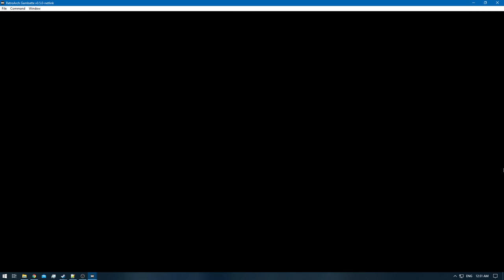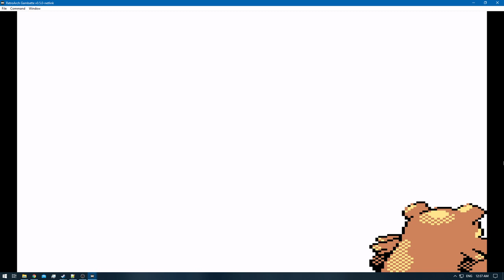[1/3] Pokemon Gold [RA] - Episode 62.2 - Training [NC]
Pokedex Total: 125/251 [Gen 1 & 2]
Pokemons Caught: 0
Pokemons Evolved: 2
Trainers Defeated: 10
Times Wiped Out: 0
Difficulty: Default
Bonus Feature: Retro Achievements [RA]

0:00 - [YouTube Time Stamp Feature]
0:07 - [The Adventure Continues]
0:37 - [Pokemon E4 Battle: Meiki VS Will Starts]
3:25 - [Pokemon E4 Battle: Meiki VS Will Ends]
3:52 - [Pokemon E4 Battle: Meiki VS Koga Starts]
6:15 - [Pokemon E4 Battle: Meiki VS Koga Ends]
6:59 - [Pokemon E4 Battle: Meiki VS Bruno Starts]
9:37 - [Pokemon E4 Battle: Meiki VS Bruno Ends]
9:59 - [Pokemon E4 Battle: Meiki VS Karen Starts]
13:01 - [Pokemon E4 Battle: Meiki VS Karen Ends]
14:33 - [Pokemon E4 Champion Battle: Meiki VS Lance Starts]
19:03 - [Pokemon E4 Champion Battle: Meiki VS Lance Ends]
22:46 - [Pokemon E4 Battle: Meiki VS Will Starts]
23:51 - [Pokemon E4 Battle: Meiki VS Will Ends]
26:03 - [Weepinbell] [124/251]
26:56 - [Pokemon E4 Battle: Meiki VS Koga Starts]
29:35 - [Pokemon E4 Battle: Meiki VS Koga Ends]
29:49 - [Ursaring] [125/251]
30:50 - [Pokemon E4 Battle: Meiki VS Bruno Starts]
33:15 - [Pokemon E4 Battle: Meiki VS Bruno Ends]
34:44 - [Pokemon E4 Battle: Meiki VS Karen Starts]
36:42 - [Pokemon E4 Battle: Meiki VS Karen Ends]
37:27 - [Pokemon E4 Champion Battle: Meiki VS Lance Starts]
42:27 - [Pokemon E4 Champion Battle: Meiki VS Lance Ends]
45:01 - [End of the Episode]